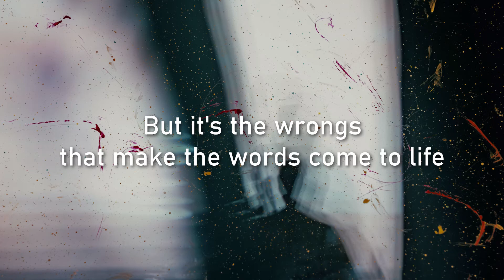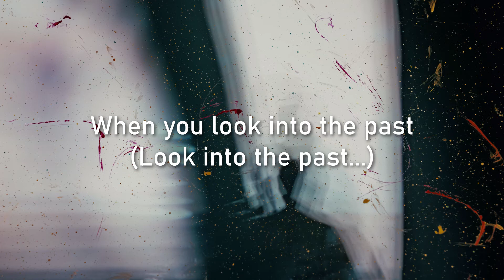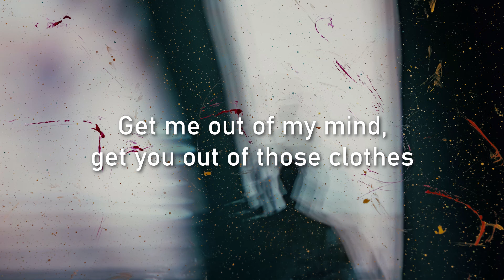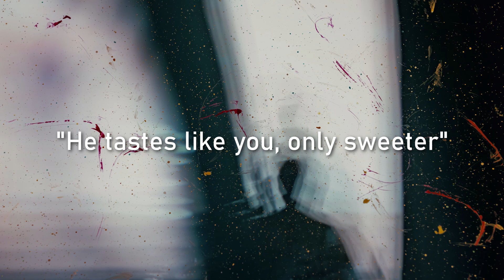THE MAINE - THNKS FR TH MMRS LYRICS (cover of Fall Out Boy's)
Cover of Fall Out Boy's "Thnks Fr Th Mmrs" - they did a great job transforming the song into a sad ballad🎶

📷Big Shoutout for the Artwork goes to:  JR Korpa🙌